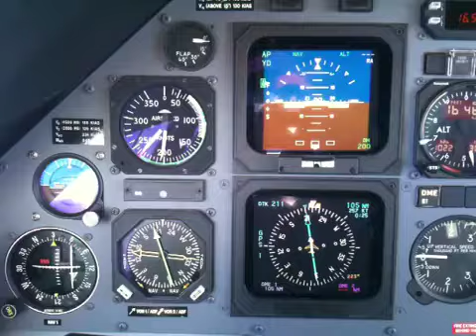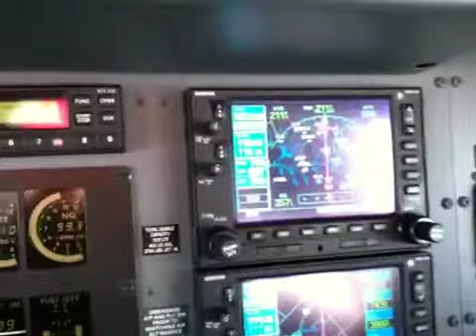Pc-12 comming home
Nice day to go flying